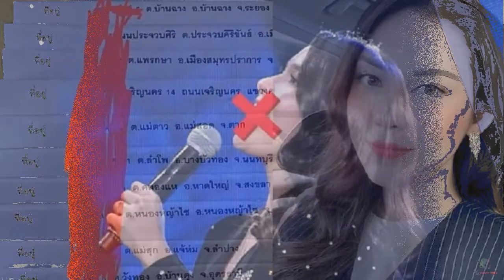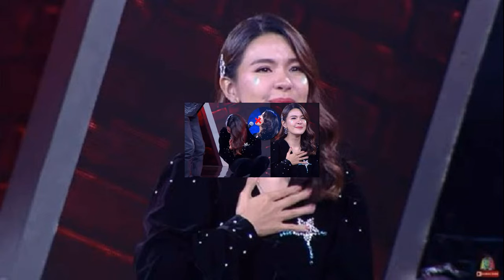รุ่นใหญ่มาเอง เปา มีทรุดร้องไห้เลย เห็นหน้านักร้อง หลังด่าแรงคลิป